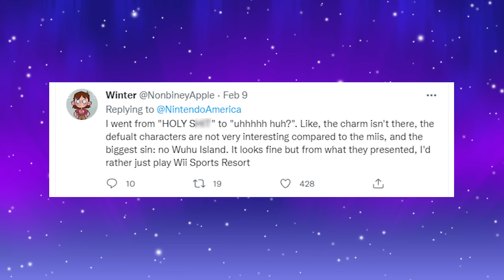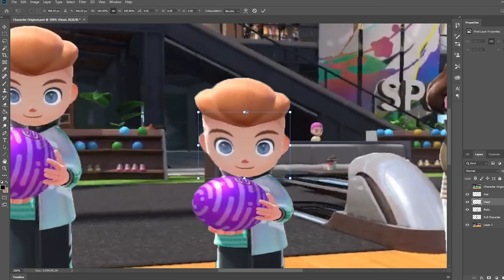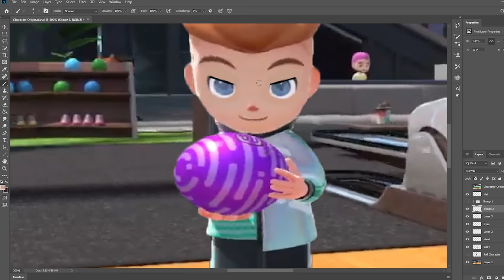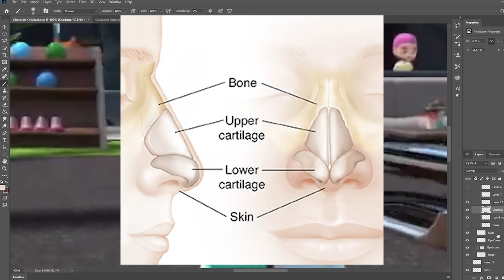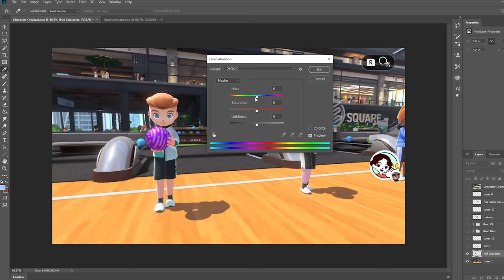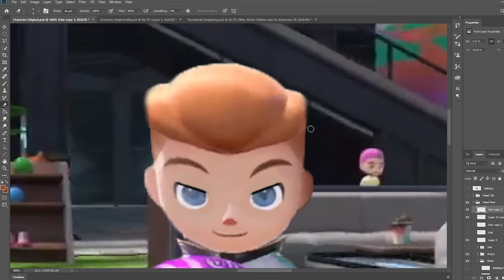Why People HATE the "New Mii's"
The New Mii characters or Nintendo Switch Sports mates or whatever you want to call them. Have been hated by Nintendo fans since the reveal of the Nintendo Switch Sports Announcement Trailer. Today I'm looking at the design of them to find out what works and what doesn't so I cant attempt to adjust and fix the design.
Introducing a new iteration of the Wii Sports series, Nintendo Switch Sports! Play sports such as Bowling, Tennis, & Chambara as well as three new additional sports including Soccer, Badminton, and Volleyball. Nintendo Switch Sports was recently announced, and I have been playing the Wii Series games since then. Everybody remembers Wii Sports and Wii Sports Resort. But there actually was a game that sold very well that is not often talked about today. Wii Play.
Enjoy six sports with family and friends locally and online in Nintendo Switch Sports! Play Soccer, Volleyball, Bowling, Tennis, Badminton, and Chambara using intuitive motion controls with a Joy-Con controller. Face off against sports rivals near and far to earn in-game rewards, or aim for the prestigious Pro League! A seventh sport, Golf, will be added this fall.
Nintendo Switch Sports - Overview Trailer - Nintendo Switch